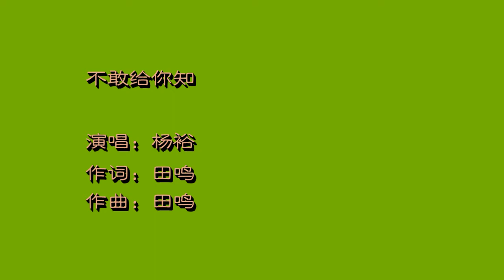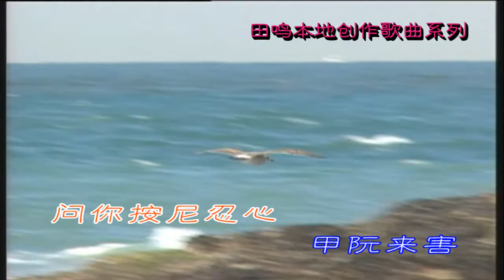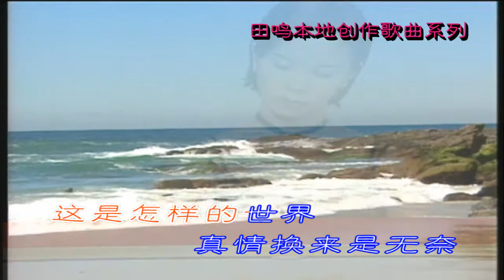杨裕 - 不敢给你知